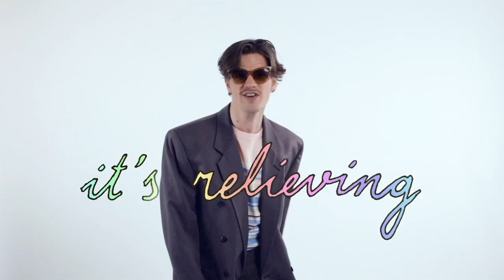LINUS CUNO – HOLDING ON TO YOU (OFFICIAL MUSIC VIDEO)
Video directed, edited and animated by Linus Cuno
Director of Photography: Bella Groller

Song written, performed and produced by Linus Cuno
Additional Production, Mix and Master by Tobias Bergmann @Woerthstudios